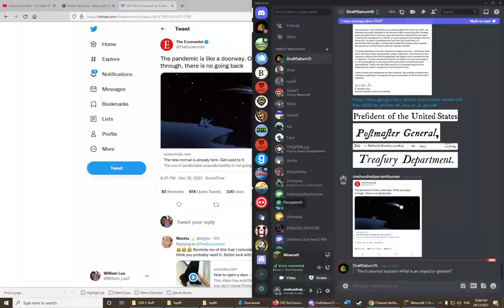Looking for Wither Skulls (starring Blitzkrieg II British voices)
It took us exactly one year to make this video public..